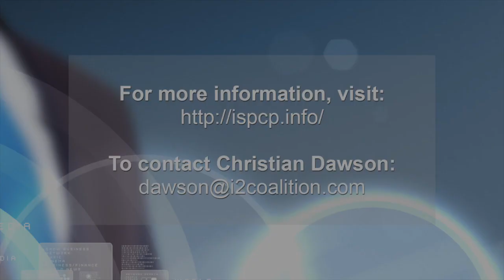ICANN Quick Takes | The ISPCP Constituency | Christian Dawson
Christian Dawson discusses the ICANN GNSO Internet Service Providers and Connectivity Providers Constituency and gives advice to ICANN newcomers.